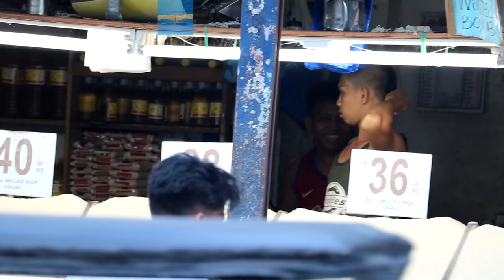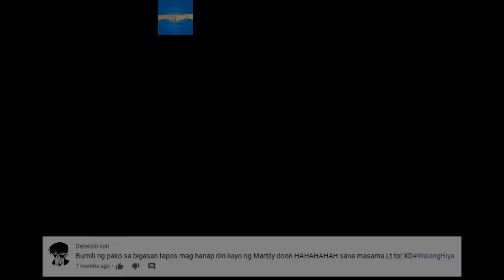Mag TikTok sa Escalator "Tiktokerist" (Prank) | WalangHiya Request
Virus kalang Vlogerist/Tiktokerist kami!! 😂😆

Thanks for all your support mga WalangHiya! Madami pa kaming gagawing kalokohan na hindi nila inaasahan😂😂😆

(Inspired by: Tukomi ) Support nyo channel nila 😍 Tukomi Is THE BEST!!

If you enjoyed watching the video CLICK the LIKE Button and SHARE to Facebook or Twitter!
Thanks a lot guys and mabuhay kayo!